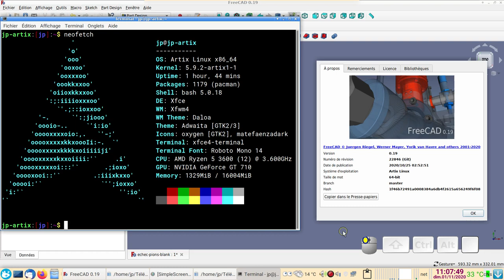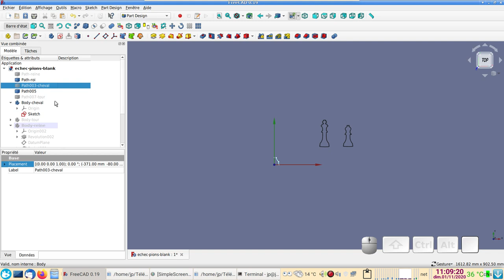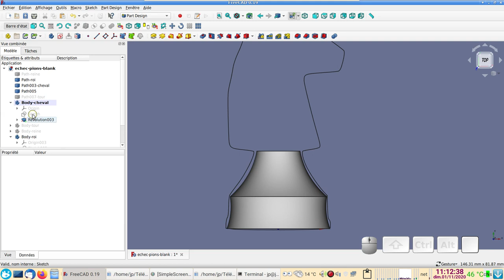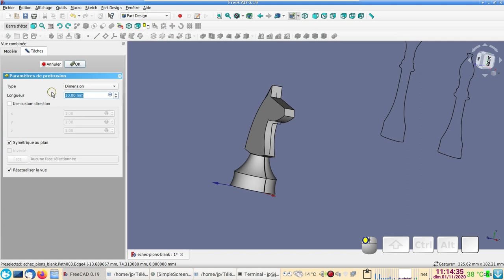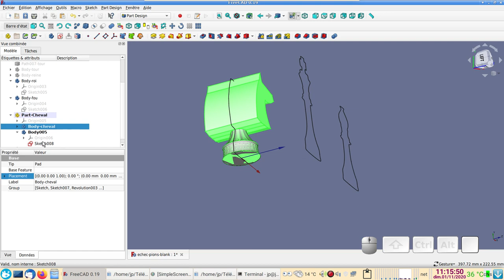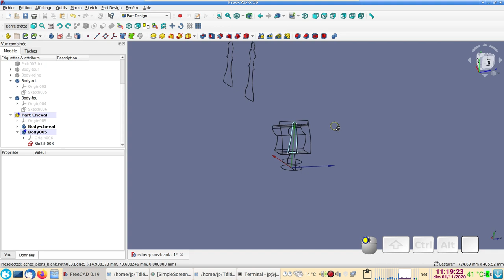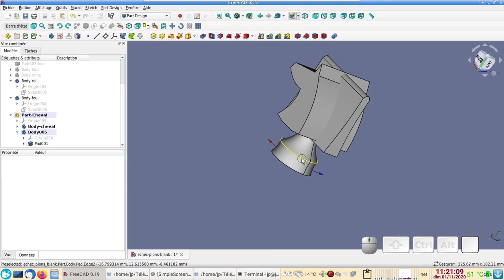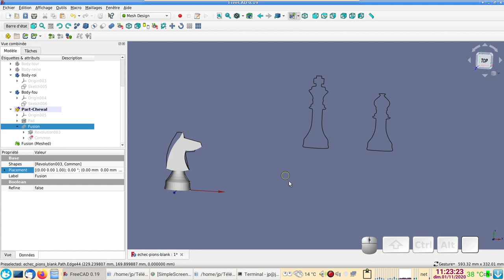FreeCAD 0.19 débutant : Créer des figurines pour jeu d'échec - partie_02